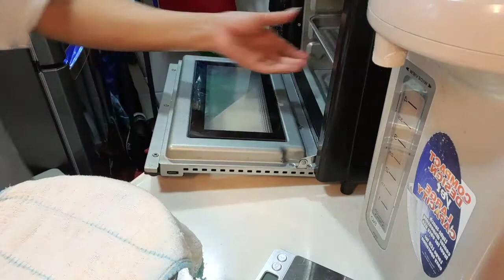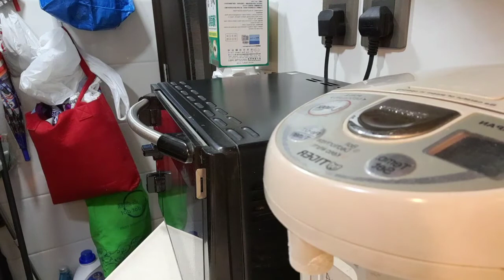Make Milk Bread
Bikin vidio vlog mohon Mf bila mch banyak kekurangan